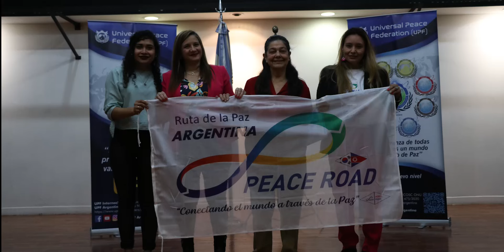Encuentro artístico cultural e interreligioso - Día Internacional de la Paz 21-9-2022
Día Internacional de la Paz 2022 UPF/IAACP Argentina
Encuentro artístico cultural e interreligioso
Premiación X Concurso Poético-Artístico Internacional “Libertad, interdependencia y cooperación” UPF/IAACP Argentina
Lema fecha ONU 2022: “Fin al racismo: Construye la paz”
21 de septiembre 2022 - Auditorio para la Paz - Buenos Aires

PROGRAMA
Alba Luz Tangarife y Miguel Werner, Presidente UPF Argentina

Dr. Roberto Mazzulla
Presidente de Comisión Directiva de la Asociación Escuela Científica Basilio

- Lectura de Declaración UPF Argentina
Liliana Prado
Coordinadora de CIDEC Argentina

- Oraciones/invocaciones/mensajes
Swami Purnabodhananda
Comunidad Ramakrishna Ashram Argentina

Inderveer Kaur
Comunidad Sikh Dharma Argentina

Stella María Retamar
Asociación de Budismo Soto Zen de Argentina Nanzenji

Sergio Castellón
Federación de Familias para la Paz y Unificación Mundial – Argentina

Rabino Diego Vovchuk
Comunidad Or Israel en Caballito - RRPP e Institucionales del Seminario Rabínico Latinoamericano

Amina Rodríguez
Secretaria de enseñanza moral y espiritual de la organización de mujeres Layna Imaillah - Comunidad musulmana Ahmadía – Argentina

Presbítero Carlos White
Delegado del arzobispado en la Comisión de Ecumenismo y Diálogo Interreligioso de la Arquidiócesis de Buenos Aires – Comunidad Católica

Ing. Lucio Capalbo
Miembro de la Comunidad Bahá’í de Buenos Aires

Sacerdotisa de tradición Yoruba Iya Adewale Eugenia Calvi
Presidenta de la Asociación Religiosa Africanista Ile ti Oya-ogun

Jorge Stein
Representante de la Iglesia de Scientology Argentina

Andrea Fernández Bevans
Directora del Consejo de Comunicación de la Región Ciudad Autónoma de Buenos Aires de la Iglesia de Jesucristo de los Santos de los Últimos Días

Hermana Norma Cano Ballester, Coordinadora Espiritual e integrante de la Mesa Directiva de la Asociación Escuela Científica Basilio

- Número artístico
Cantante Michele Baer

- Palabras representativas del Jurado
Prof. Lucía Vergara

- Entrega de premios
POEMAS
Primer Premio (Compartido)
“LA PAZ”
Norberto Calul
Avellaneda – Provincia de Buenos Aires

“ESA PAZ QUE ANHELO”
Karina Piriz

Menciones de Honor
“UNA PALOMA Y UN NIÑO”
Mauricio Guevara
Córdoba - Provincia de Córdoba

“SOÑANDO CON UN MUNDO MEJOR”
María Cristina De Blasis
Yerba Buena – Provincia de Tucumán

“DAME TU MANO”
Graciela Möen

“PAZ Y LIBERTAD”
Patricia Vilas
La Plata – Provincia de Buenos Aires

Menciones Especiales
“LA PAZ”
Norma Abbiatici
Ingeniero Maschwitz – Provincia de Buenos Aires

“MI MUSA DE PAZ”
Francisca Ramírez (Franchesca Xiomara)
La Quiaca – Provincia de Jujuy

“AMAMOS LA PAZ”
Bernardo Tineo Tineo
Olmos - Provincia de Lambayeque - Perú

“FRAGILIDAD”
Lidia Risso

“MI TIERRA DE PAZ”
Miguel Salvatierra
Salta – Provincia de Salta

Menciones
“SERÁ POSIBLE”
Nilda Morales
Alta Córdoba - Provincia de Córdoba

“DESEADA Y QUERIDA”
Graciela Rodríguez
Berazategui – Provincia de Buenos Aires

“UN ANHELO POSIBLE”
Andrés Baodoino

“DESACUERDO”
Juan Carlos Gruski
Avellaneda – Provincia de Santa Fe

“SI TENGO QUE DECIR QUÉ ES LA PAZ”
María Elena Singh
La Carlota - Provincia de Córdoba

PINTURAS
Primer Premio
“PAZ Y LIBERTAD”
Martha Laroche

Segundo Premio
“MELIFLUO”
Delfina Morán
Florencio Varela – Provincia de Buenos Aires

Tercer Premio
“SOLEDAD Y SILENCIO”
Juan Federico Torres
Rosario - Provincia de Santa Fe

Mención Especial
“LAS MANOS AL CIELO”
Silvia Arana
Bariloche - Provincia de Río Negro

DIBUJOS
Primer Premio
“LIBERTAD”
Gladys Semillán Villanueva (Peregrina)
Ituzaingó – Provincia de Buenos Aires

Segundo Premio
“PÁZJARO”
Ana Santos
Madrid - España

FOTOGRAFÍA
Mención Especial
“JUNTOS SOMOS MEJORES”
Eva Noemí Fernández
General Enrique Mosconi – Provincia de Salta

- Reconocimiento a Jurado Poesía
Profesores Lucía Vergara (de la provincia de Córdoba), Julia Rossignol (Buenos Aires), Pablo Jiménez (Catamarca), Edith Montiel (Neuquén) y María Rosa Barabaschi (La Pampa).

Jurado Pintura-Dibujo-Fotografía
Artistas plásticos Martha Candioti, Mabel Fontau y Daniel Chiaravalle

Madrinas/Padrino
Crítica literaria Bertha Bilbao Richter, poeta y escritora Nélida Pessagno, poeta bilingüe Marina Fagundes Coello, escritora y artista plástica Martha Candioti, poeta y artista plástica Mabel Fontau y poeta Donato Perrone; todos Embajadores para la Paz.

- Recitado Poemas Primer Premio (Compartido)
“Esa paz que anhelo”, por Karina Piriz
“La paz”, por Norberto Calul

Edición video gentileza Elías Vaginai